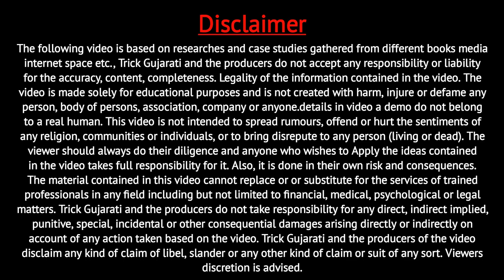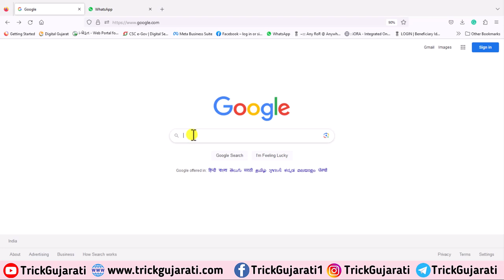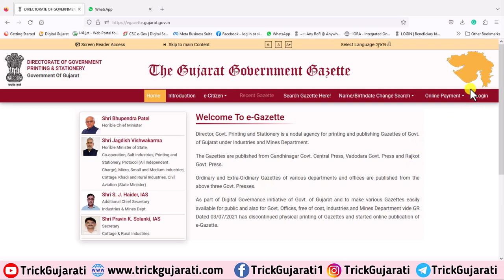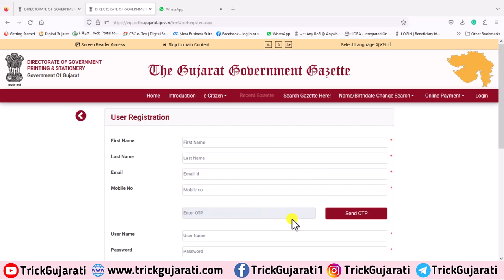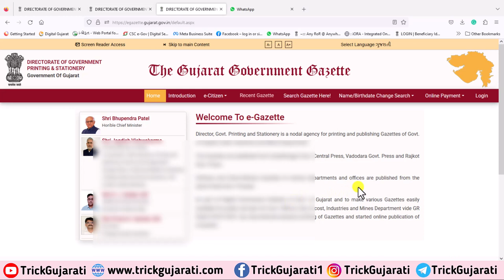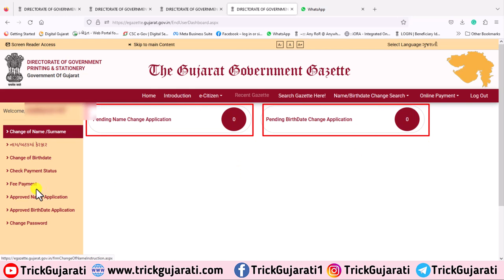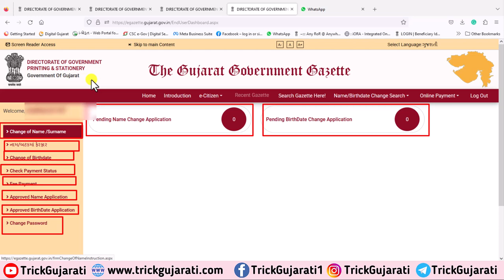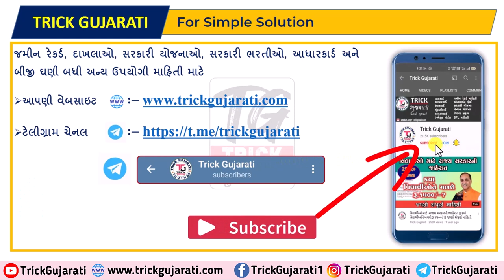ગેઝેટમાં પ્રસિદ્ધિ માટે ઓનલાઈન રજીસ્ટ્રેશન કેવી રીતે કરવું? | eGazaette Online Registration Process